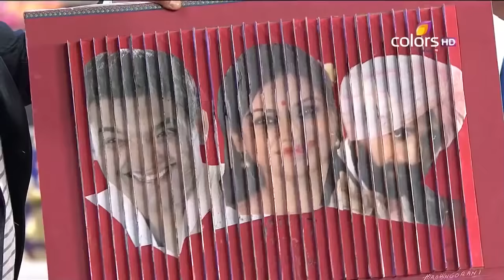Comedy Nights with Kapil - Suresh Raina & Sushil Kumar - 6th September 2015 - Full Episode(HD)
The show kicks off the with an entertaining skit put on by Kapil Sharma and his family. The guests on the show today are cricketer Suresh Raina and wrestler Sushil Kumar. The duo share the experiences of their respective field. Kapil's family and neighbours join in on all the fun.

Renowned, actor-comedian Kapil Sharma makes his debut as a TV show producer with his new show Comedy Nights With Kapil. He will be seen multiple roles of an actor, scriptwriter and producer in his production debut. Already famous for his amazing comic timing and his talent to dig humor out of any situation, he is ready present everyday life in a fresh ad unique way.